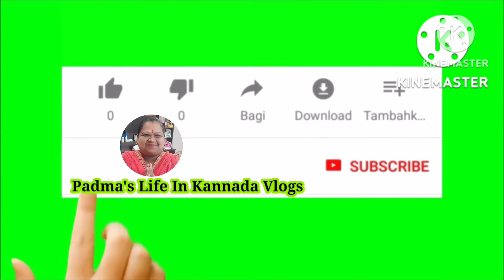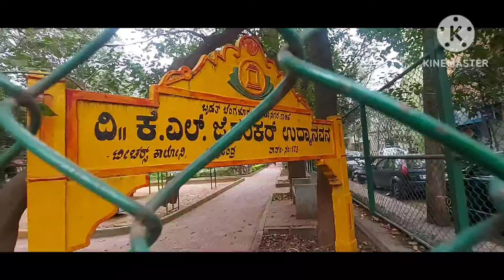Switzerland Chocolate 🍫!! ಅಕ್ಕ ದೊಡ್ಡಮ್ಮನ ನೆನಪಿಸಿ ದುಃಖ ಪಟ್ಟರು !! ಅತ್ತಿಗೆ ತುಂಬಾ Friendly !!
ಹಲೋ ಸ್ನೇಹಿತರೇ
ನನ್ನ ಪದ್ಮಾ ಉತ್ತರ ಕರ್ನಾಟಕದ ಧಾರವಾಡ ನನ್ನ ಊರು. ನನ್ನ YouTube Channel "Padma's Life In Kannada Vlogs" ನಲ್ಲಿ ಉತ್ತರ ಕರ್ನಾಟಕದ ಜೀವನ, ನನ್ನ  ದಿನನಿತ್ಯದ ಬದುಕು, ರುಚಿಯಾದ ಸಾಂಪ್ರದಾಯಿಕ ಅಡುಗೆಗಳು, ಹಬ್ಬ, ಕಾರ್ಯಕ್ರಮಗಳು, ಪ್ರವಾಸಗಳು ಹಾಗೂ ಒಳ್ಳೆಯ ಮಾಹಿತಿಗಳು ನಿಮಗೆ ನೋಡಲು ಸಿಗುತ್ತವೆ. ನಿಮ್ಮ ಎಲ್ಲಾ ಸ್ನೇಹಿತರ ಜೊತೆ ನನ್ನ channel ನ್ನು Share ಮಾಡಿರಿ ಹಾಗೂ Support ಮಾಡಿರಿ. ಧನ್ಯವಾದಗಳು 🙏😊

@padma'slifeinkannadavlogs
@Padma's Recipes